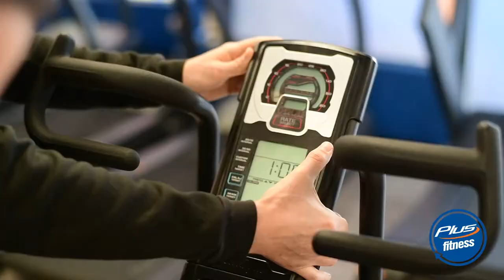PlusFitness Arndell Park Open Day 2019